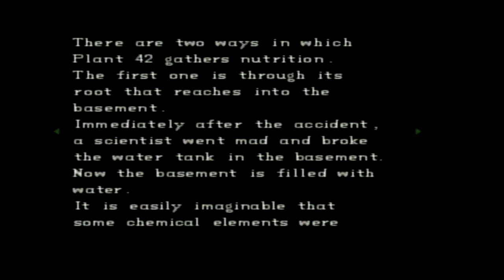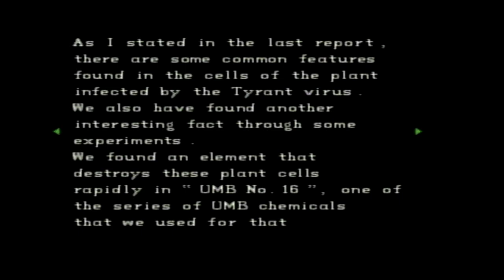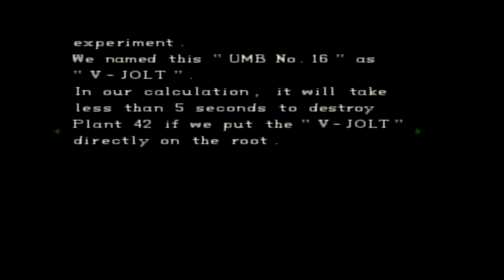Resident Evil - PS1 (1996) Jill Valentine Part 3 - V-Jolt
Episode 3 of Jill Valentine's Playthrough (Normal Mode). Jill's investigation has taken her to the guardhouse outside the mansion. As she uncovers the gruelling fate of its former residents and their link to the biological outbreak in the aqua ring below.

Resident Evil (1996) - Playstation 1 (Platinum) - Biohazard || English Version EU Port.

ResidentEvil JillValentine PS1 || Capcom, Virgin Interactive.

Please ignore any hateful comments we are all here to have a good time :)

If you would like to see more or some similar content then click that "Like" button to let us know.

New around here? Get all of the notifications you need by clicking on that little bell icon to stay up to date with our latest content.

Want to receive updates and are curious as to what I do outside of YouTube? Follow the official AVPD Twitter and Instagram page's below.